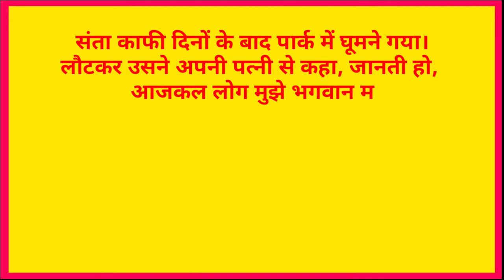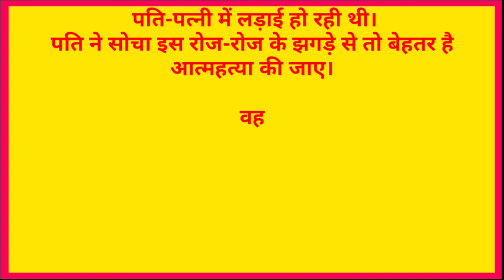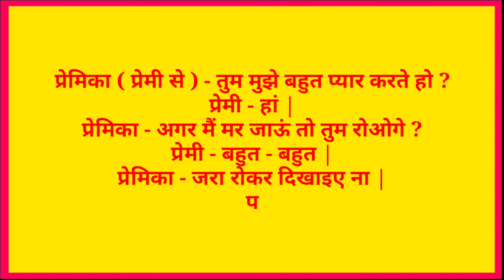Funny Jokes ka khazana-चुटकुले हिंदी में-Jokes in hindi-Funny video-Chutkule comedy part-1